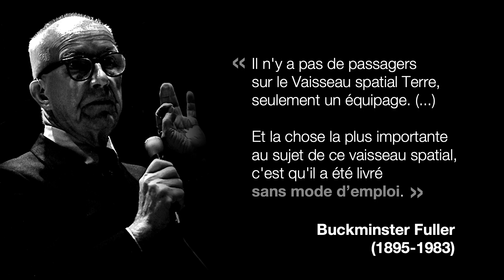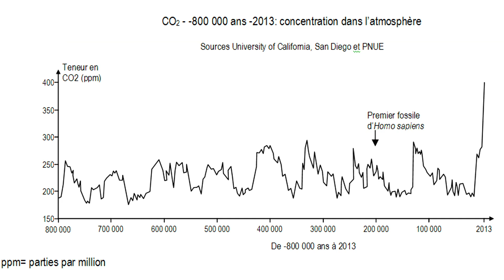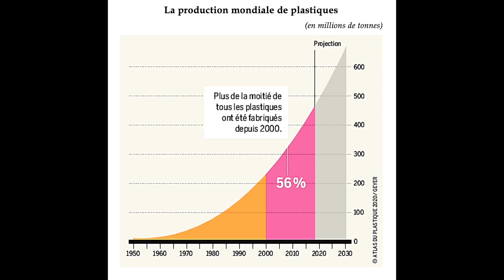Précieux Vaisseau | Cédric VILLANI | TEDxSaclay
La Terre, notre vaisseau, unique, précieux et fragile. Pour le préserver, nous avons besoin de sciences et d'amour, mais avant tout de réaliser que l'équipage, c'est nous, selon la puissante formule de Buckminster Fuller.

Cédric Villani est un mathématicien, titulaire en 2010 de la Médaille Fields et lauréat 2014 du prix Doob. Professeur de l’Université de Lyon, il a enseigné dans les plus grandes universités. Élu député en 2017, il démissionne de l’Institut Henri Poincaré. À l’Assemblée nationale, il préside l’Office Parlementaire d’Évaluation des Choix Scientifiques et Technologiques. Cédric Villani a toujours été impliqué dans les rapports entre Sciences et Société. Son best-seller « Théorème Vivant » raconte les coulisses des travaux pour lesquels il a reçu la plus prestigieuse des récompenses. Cédric Villani est un mathématicien, titulaire en 2010 de la Médaille Fields et lauréat 2014 du prix Doob. Professeur de l’Université de Lyon, il a enseigné dans les plus grandes universités. Élu député en 2017, il démissionne de l’Institut Henri Poincaré. À l’Assemblée nationale, il préside l’Office Parlementaire d’Évaluation des Choix Scientifiques et Technologiques. Cédric Villani a toujours été impliqué dans les rapports entre Sciences et Société. Son best-seller « Théorème Vivant » raconte les coulisses des travaux pour lesquels il a reçu la plus prestigieuse des récompenses. This talk was given at a TEDx event using the TED conference format but independently organized by a local community.